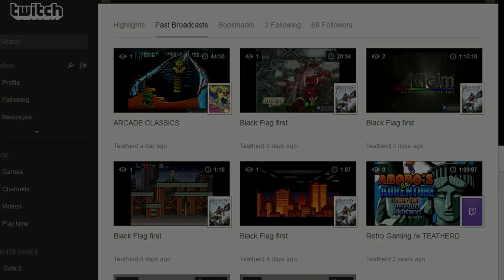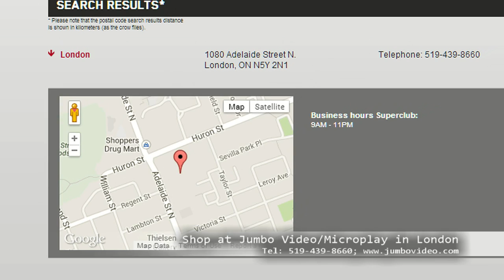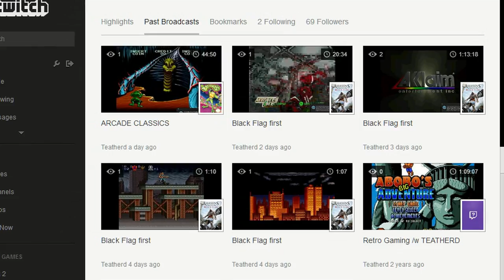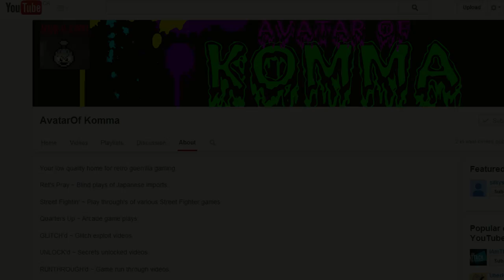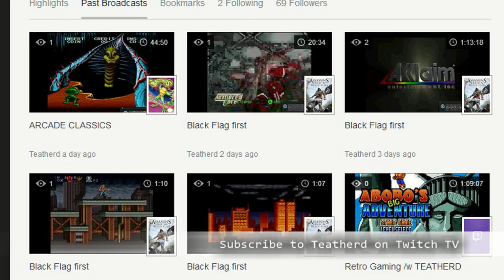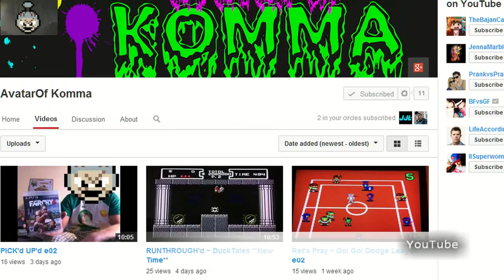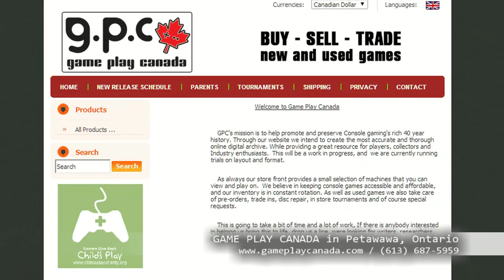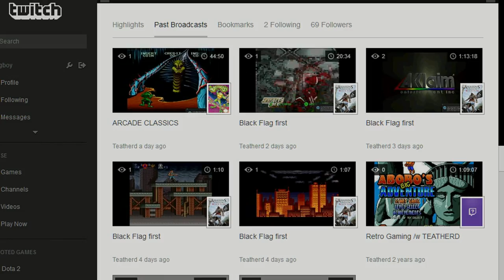Roundtable 007: Breaking Down Stereotypes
In this highly reflective seventh episode of Roundtable, Joe and Mike break down many of the stereotypes that have defined gamers for generations.  From Call of Duty Meatheads to Retro Hipsters to Self-Hating Candy Crushers, no one is safe from JJL's social mirror--which then begs the question: can't we all just get along?